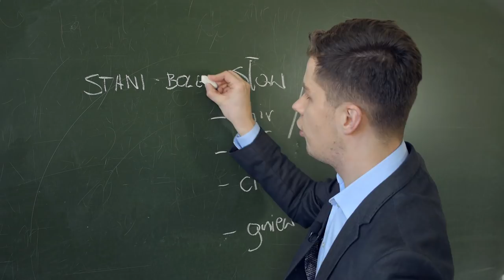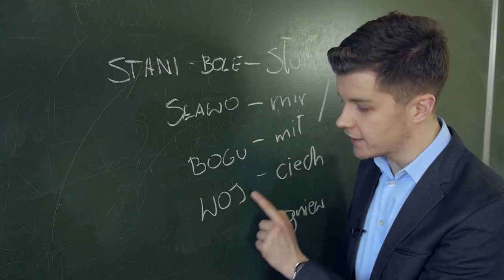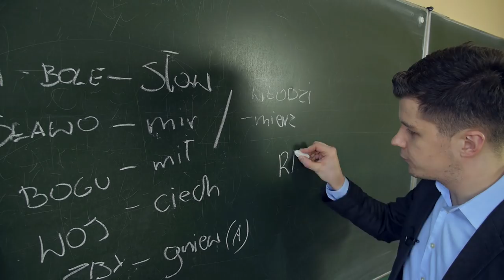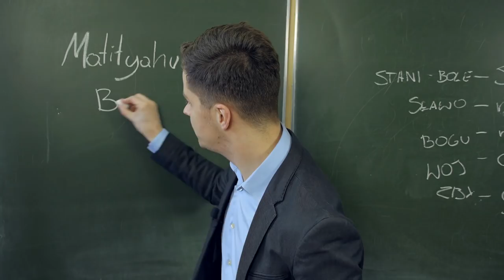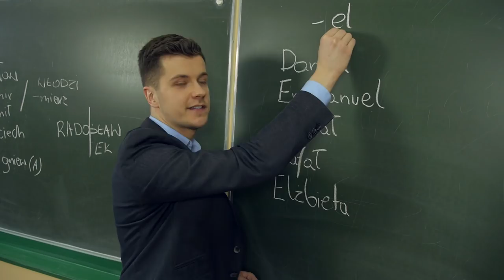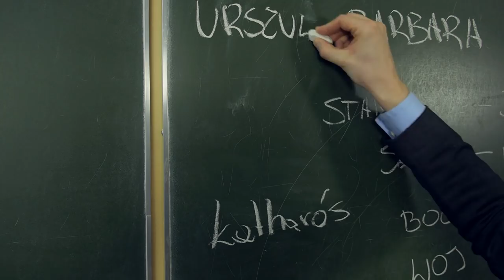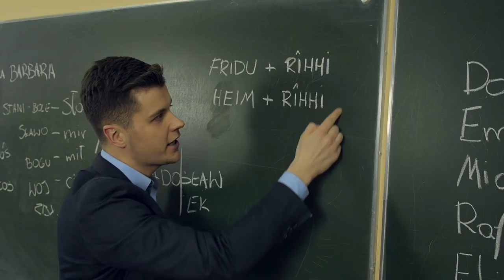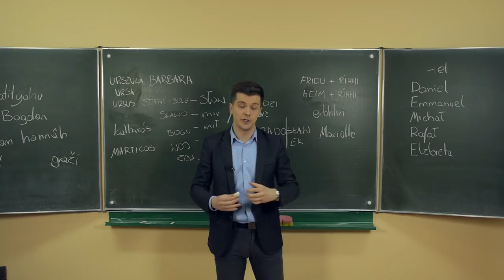Skąd pochodzi Twoje imię? | Polimaty #26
Źródła:
- Władysław Kupiszewski, „Dlaczego Agnieszka a nie Inez?", Warszawa 1991
- Witold Taszycki, "Polskie nazwy osobowe", Warszawa 1924r.
- Józef Bubak, "Księga naszych imion", Wrocław 1993r.
- Maria Malec "Imię w polskiej antroponimii i kulturze", Kraków 2001r.
- Wikipedia.org, dostęp kwiecień 2013r.
- Behindthename.com, dostęp kwiecień 2013r.

Zapraszam na stronę która codziennie dostarcza Ci ciekawych faktów, podanych w stylu Polimatów!